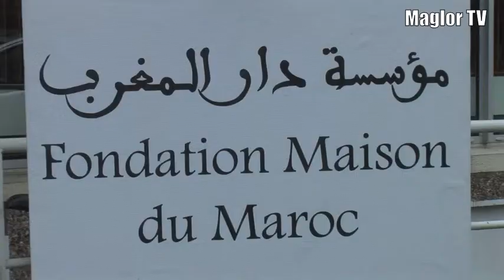Paris : Rachid Alaoui pour Maglor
Le 29 avril dernier, le Conseil de la communauté marocaine à l'étranger et l'ambassade du Maroc en France se sont associés à Hommes & Migrations pour une soirée-débat à la Fondation Maison du Maroc à Paris sur le thème "Diasporas marocaines : enjeux et perspectives".